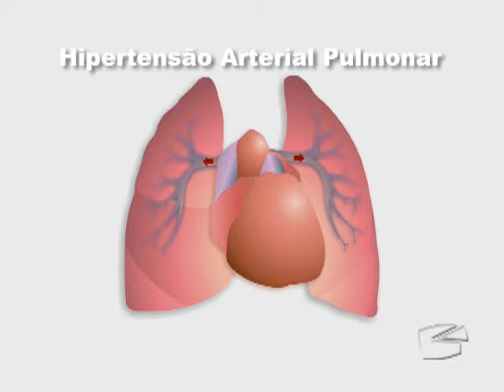Via Legal - Faltam remédios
O Supremo Tribunal Federal derrubou de uma só vez nove recursos do governo que pretendia se livrar da obrigação de fornecer remédio a quem não tem como pagar. Uma decisão importante e que trouxe esperanças pra muita gente. Brasileiros que ainda dependem da Justiça para garantir esse direito.